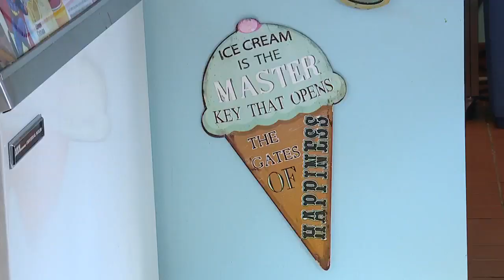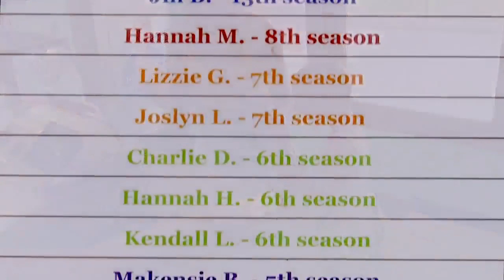Dairy King serves up ice cream and memories for nearly 70 years